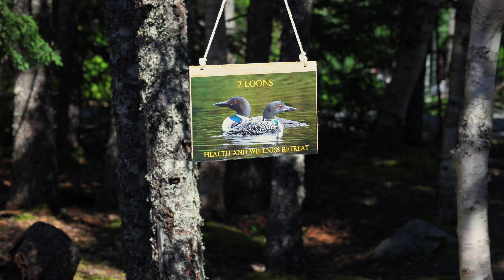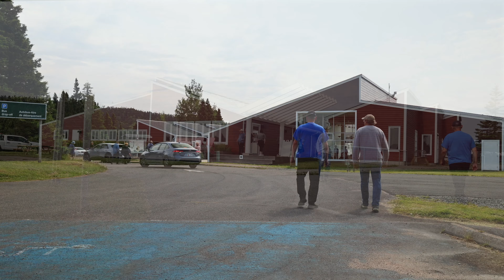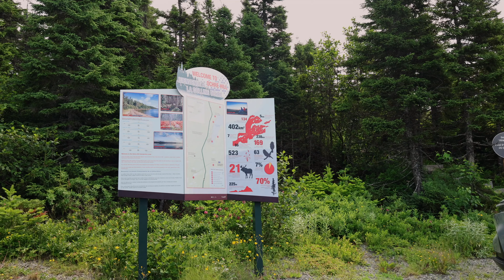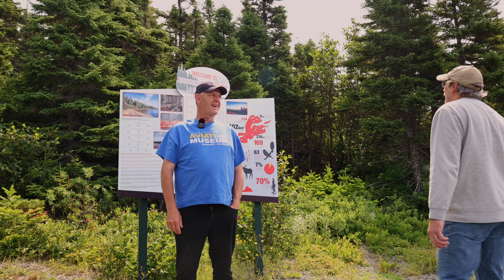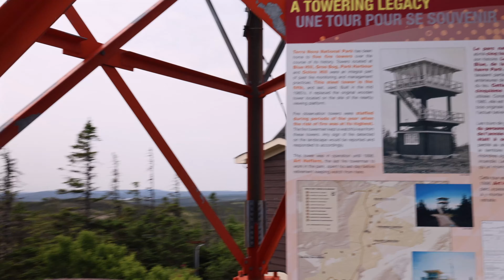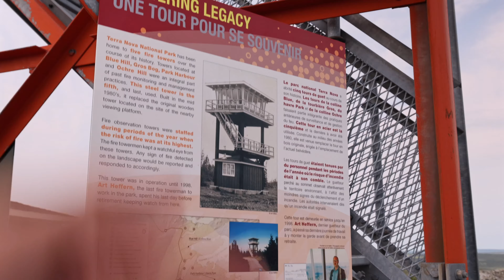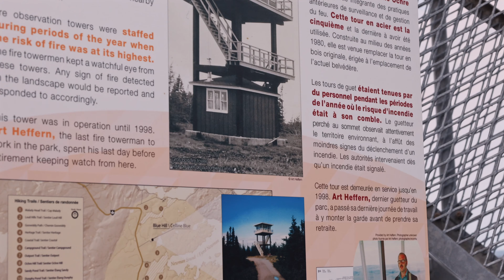Camping at Malady Head Campground | Exploring Terra Nova National Park area, Newfoundland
Embark on an exciting adventure with us as we camp at Malady Head Campground in Terra Nova National Park and explore the surrounding area! In this video, we set up camp and venture out to discover some of the park’s most intriguing sites. Join us as we visit the historic Fire Tower, the Old Mill in Glovertown, and the informative Newman Sound Visitor Center. Experience the beauty and history of this amazing destination with us!